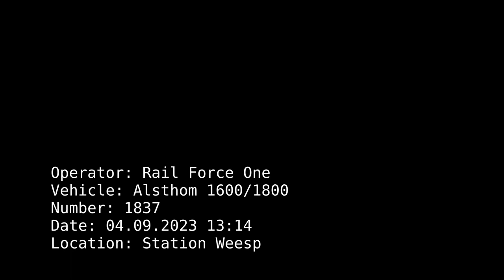Rail Force One - Alsthom 1600/1800 at Weesp (04.09.23)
Rail Force One's (RFO) Alsthom 1600/1800, number 1837, pulling freight wagons travelling North West past Station Weesp at 13:14 on 4th September 2023.